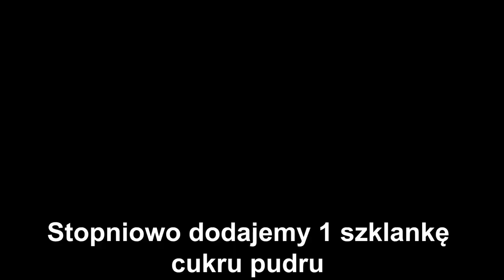ORZECHOWA ŚLIWECZKA - IDEALNY PRZEPIS NA ŚWIĘTA BOŻEGO NARODZENIA - WYSTRZAŁOWA KUCHNIA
🔴📑PRZEPIS:

PRZYGOTOWANIE ŚLIWEK:

500 g suszonych śliwek zalewamy gorącą wodą ( tak aby śliwki były przykryte ) i odstawiamy na kilka godzin aby zmiękły.

SKŁADNIKI NA CIASTO:

5 jajek
szczypta soli ( do jajek )
1/2 szklanki cukru
3/4 szklanka przesianej mąki pszennej
1 łyżka przesianej mąki ziemniaczanej
2 łyżki przesianego kakao
1 kopista łyżeczka proszku do pieczenia

WYKONANIE:

Jajka ubijamy ze szczyptą soli oraz cukrem do momentu aż podwoją swoją objętość. Do osobnej miski przesiewamy mąkę pszenną , mąkę ziemniaczaną , kakao , dodajemy proszek do pieczenia i mieszamy. Dodajemy do ubitych jajek i dokładnie mieszamy. Wylewamy na blaszkę wyłożoną papierem do pieczenia o wymiarach 20x25cm ( lub podobnych ) i rozsmarowujemy. Pieczemy 35 minut w 180 stopniach. Upieczone i wystudzone ciasto przekrawamy na pół.

SKŁADNIKI NA MASĘ BUDYNIOWĄ:

4 szklanki mleka
2 budynie śmietankowe lub waniliowe ( budynie gotujemy bez cukru )
2 płaskie łyżki mąki pszennej
2 żółtka
300 g miękkiego masła
1 szklanka cukru pudru
4 łyżki kakao
4 łyżki masła orzechowego
śliwki odsączone z soku i pokrojone na mniejsze kawałki ( sok pozostawiamy do nasączenia ciasta )

WYKONANIE:

Do garnka wlewamy 3 i 1/2 szklanki mleka i zagotowujemy. Do miski wlewamy 1/2 szklanki mleka dodajemy budynie , mąkę pszenną , żółtka , dokładnie mieszamy i dodajemy do gotującego się mleka w garnku. Mieszamy do momentu aż zgęstnieje. Gotowy budyń odstawiamy do wystudzenia.

Ucieramy miękkie masło , stopniowo dodajemy cukier puder oraz budyń. Podczas miksowania dodajemy po łyżce kakao następnie masło orzechowe i dokładnie łączymy wszystkie składniki.

Śliwki odsączamy z soku i kroimy w mniejsze kawałki ( sok pozostawiamy do nasączenia ciasta )
3/4 śliwek dodajemy do masy i mieszamy. Pozostałe śliwki odkładamy do dekoracji.

Dolne ciasto nasączamy 1/2 soku ze śliwek , wykładamy 3/4 masy , rozsmarowujemy , kładziemy drugą część przekrojonego ciasta ( skórką do dołu ) i lekko dociskamy. Nasączamy pozostałym sokiem ze śliwek , wykładamy pozostałą masę , rozsmarowujemy , posypujemy wcześniej odłożonymi śliwkami. Górę ciasta polewamy polewą. Wstawiamy do lodówki.